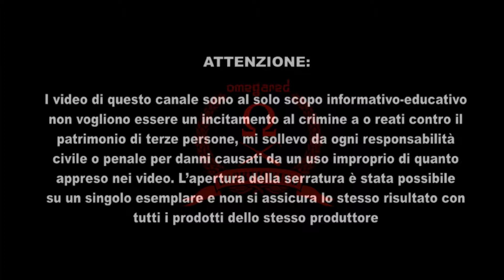Corbin Cylinder lock 5 pins 1° model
lockpicking Corbin Cylinder lock 5 pins 1° modello